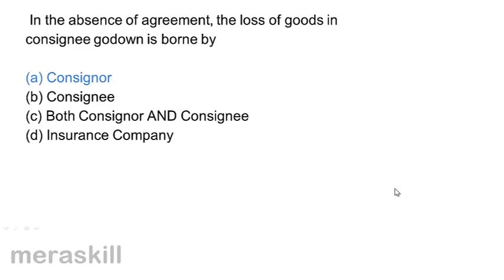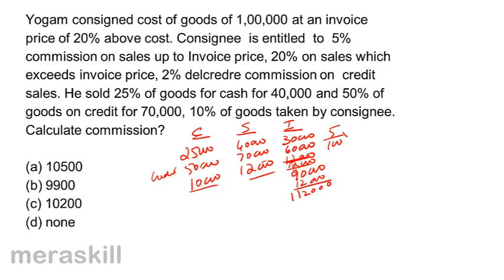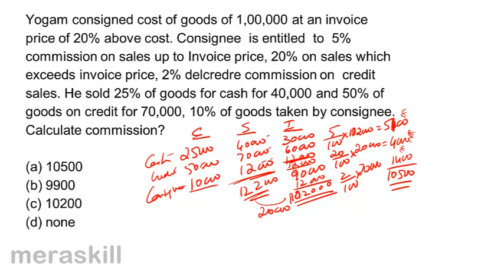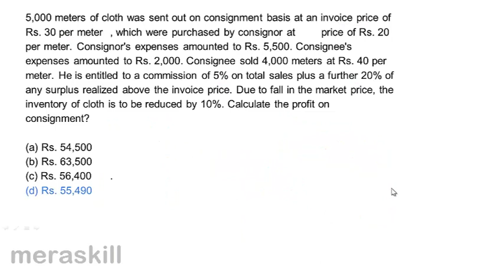Additional Question in Consignment | Consignment Accounting | CA CPT | CS & CMA | Class 11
Additional Question in Consignment, Learn What is Consignment? How Consignment Accounting is done and Consignment Related Topics.